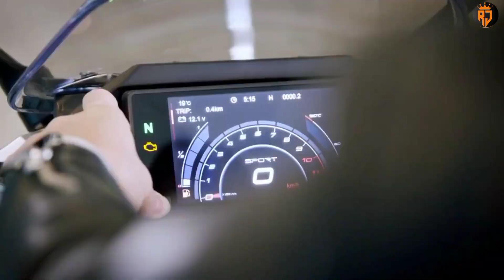TELAH LAHIR ❗SPORT FAIRING KEMBARAN CBR 250 ❗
perkembangan dunia otomotif memanglah sangat menarik untuk kita bahas guys,
 dimana para pabrikan terus berlomba-lomba menghadirkan motor terbaik buat para konsumennya,
maksud saya terbaik, yah bisa dari segi desain, sektor mesin atau yang lainya guys
 Pada 31 Mar 2022 kemarin pabrikan asal Tiongkok Yaitu  zongshen kembali menghadirkan sebuah sport fairing bergaya moge look guys,